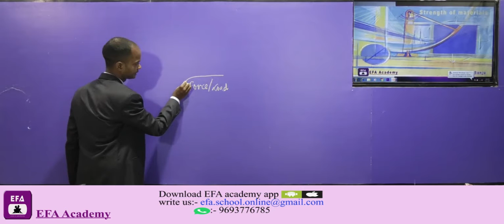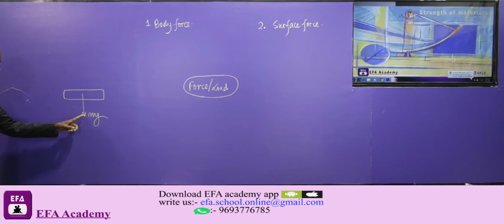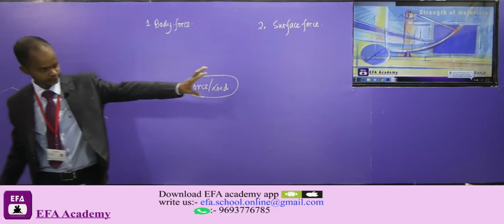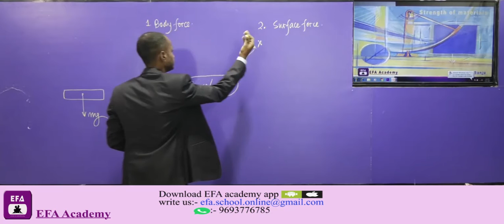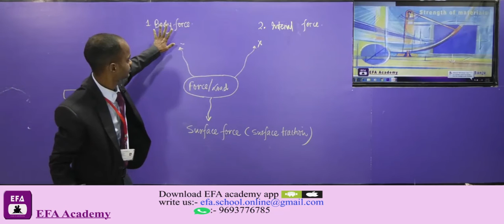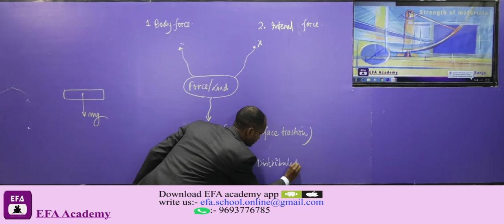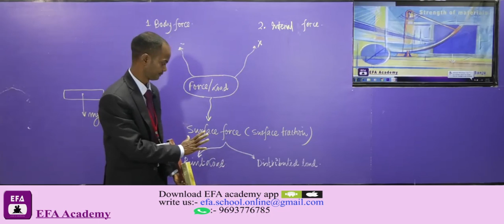Strength Of Materials | Shear Force And Bending Moment Diagram |Types of loading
Shear force and Bending moment diagram is one of the most basic chapters of Strength of Materials.If you are able to draw SFD and BMD of any given loading structure, then you are automatically able to solve any type of asked questions related to it. Therefore, the nuances of this chapter need to be understood carefully. When you know these nuances very well, then further things keep on adding on their own. So, let's try to understand this chapter together.

To get lecture PDF contact on Whatsapp no given below:

     “Your name”  Whatsapp to 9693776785